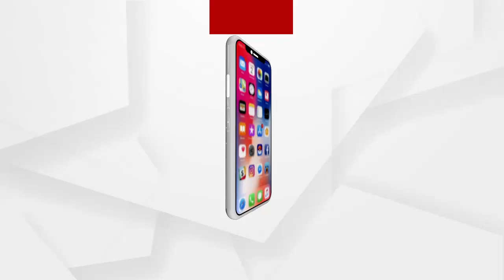ବେଙ୍ଗଲରେ ଆଉ ଟିଏମସିର ଭ୍ରଷ୍ଟାଚାର ଚଳିବ ନାହିଁ ।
ବେଙ୍ଗଲରେ ଆଉ ଟିଏମସିର ଭ୍ରଷ୍ଟାଚାର ଚଳିବ ନାହିଁ । ଆସୁଥିବା ନିର୍ବାଚନରେ ବିଜେପି ବିଜୟ ଲାଭ କଲେ ବେଙ୍ଗଲରେ ଅସଲି ପରିବର୍ତ୍ତନ ଆସିବ ।  ପଶ୍ଚିମବଙ୍ଗର ବାଙ୍କୁରାରେ ଅନୁଷ୍ଠିତ ନିର୍ବାଚନୀ ରାଲିରେ ଯୋଗ ଦେଇ ମମତା ସରକାରକୁ ଟାର୍ଗେଟ କଲେ ପ୍ରଧାନମନ୍ତ୍ରୀ ନରେନ୍ଦ୍ର ମୋଦି |